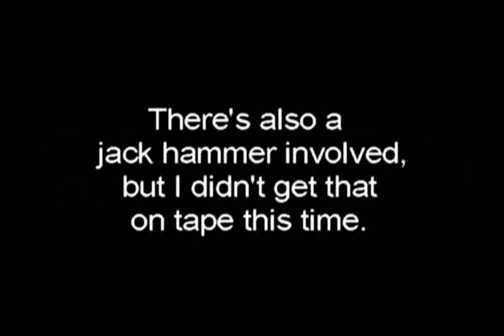Wall Demolition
Beginning to demolish the wall